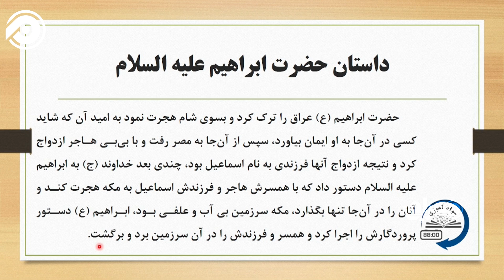سوادآموزی | درس131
نخستین گام برای رشد کشور، آموزش سواد و یادگرفتن آن است؛ تلویزیون جهانی معراج به عنوان بزرگترین مرجع آموزش تصویری در افغانستان، این بار با شعار "هیچ وقت برای آموختن دیر نیست" به تولید و پخش برنامه "سوادآموزی" پرداخته است. این برنامه از دوشنبه تا پنجشنبه ساعت 7ش شام از طریق تلویزیون و یوتیوب معراج پخش می‌گردد.بیائید برای مبارزه با بی‌سوادی متحد شویم!سواد سوادآموزی تعلیم تعلم سوادآموزی‌ تلویزیون‌معراج اکادمی‌معراج "پوهنتون‌مجازی‌معراج پروفیسور‌سکینه‌یعقوبی#آموزش